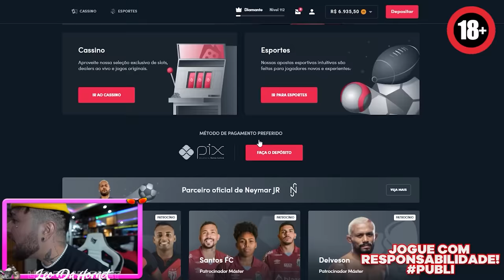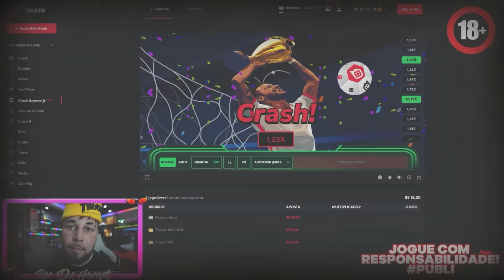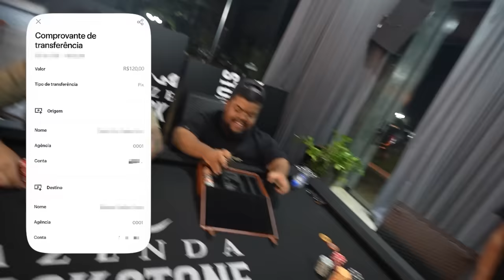FINAL DO CHURRASCO E O GANHADOR CHEGOU!!! 😂